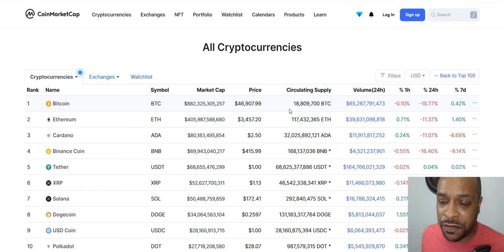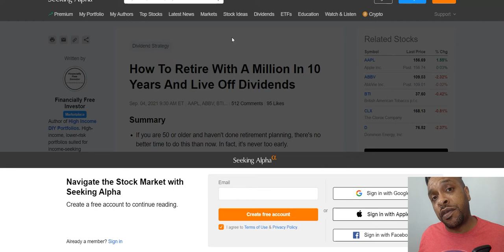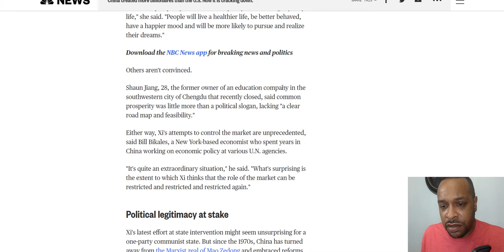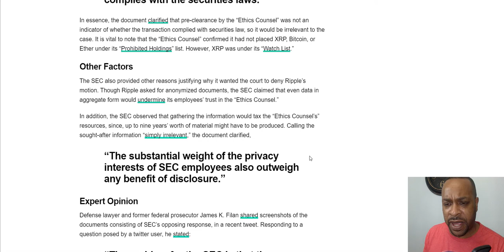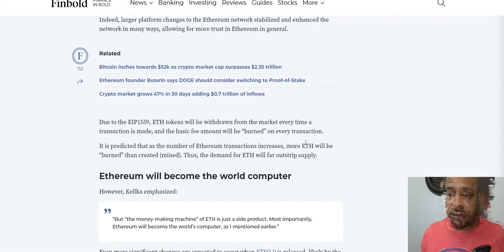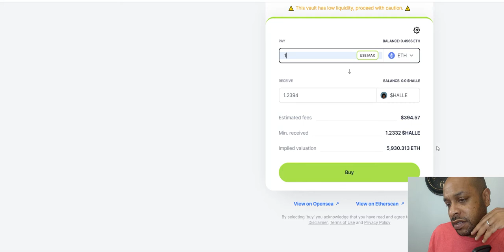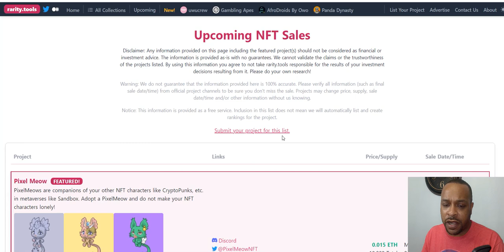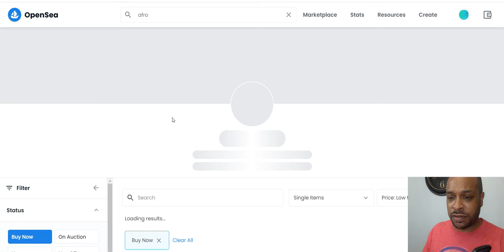SEC's Crypto Holdings, Bitcoin Is Now, China's Billionaire Problem, Ethereum Global Computer